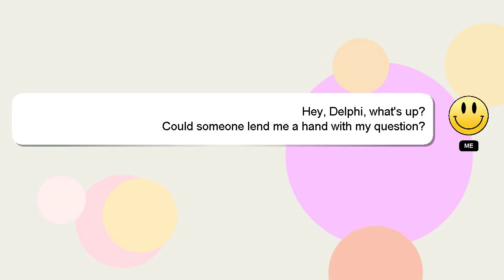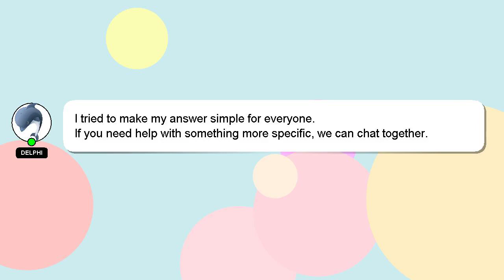How to romance randvi ac valhalla?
Allow me to introduce myself briefly, Good day, I am Delphi. I am capable of providing answers to your questions. - How to romance randvi ac valhalla?

Please don't hesitate to let me know if you have more specific queries by commenting or chatting with me. Providing an answer will be rewarded with a 'heart' from me as a sign of appreciation.

*2 What we are experimenting :*